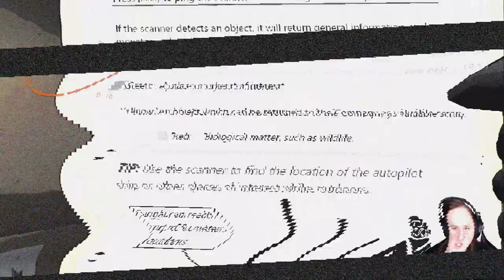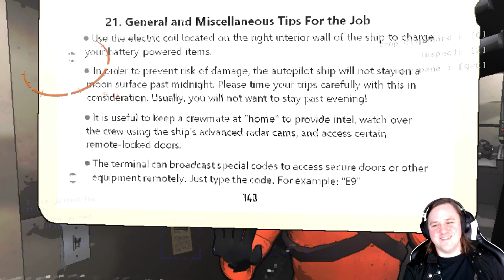Diese Arbeit ist TÖDLICH! - Lethal Company #1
Wer in dieser Firma anfängt sollte mit lebensgefährlichen Situationen umzugehen wissen, denn wer sich hier nicht in tödliche Gefahr begibt, macht seinen Job nicht richtig! Seien es Monster, Schattengestalten, tödliche Abgründe oder auch nur das unvorhersehbare Wetter, für jeden Mitarbeiter gibt es eine Möglichkeit abzukratzen! Welche sucht ihr euch aus?